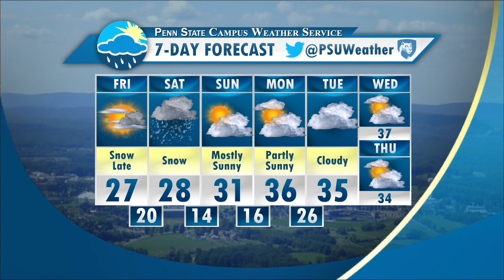Andy Moffitt's Thursday Evening Forecast (1-21-16)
Andy has all the details on the upcoming major winter storm, and what to expect where you live!